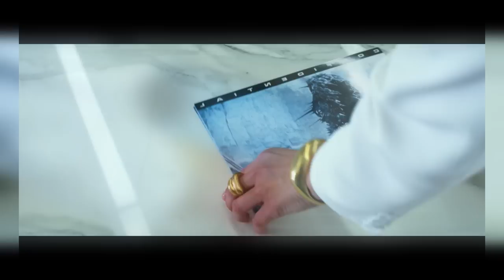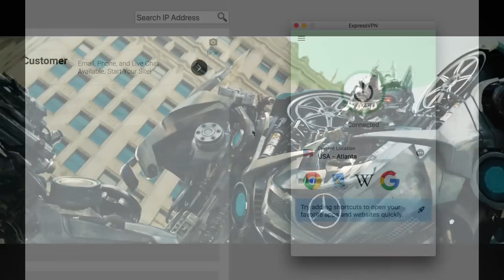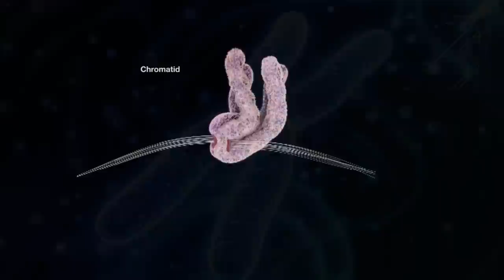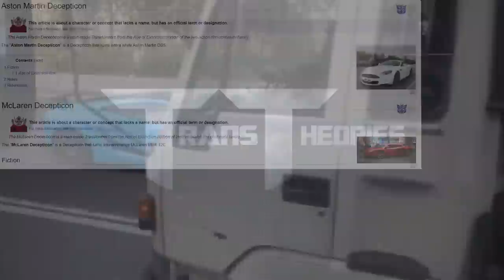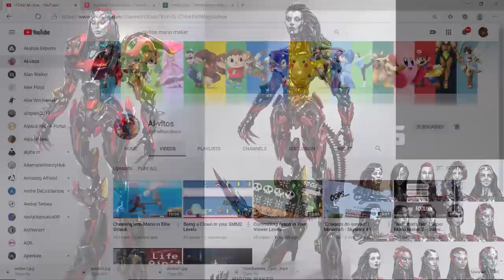The Story of Kinetic Solutions Incorporated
and find out how you can get 3
months of ExpressVPN free!

In this video we will be talking about, how Kinetic Solutions Incorporated better known as KSI, learned how to manufacture Transformium,  The alliance between Harold Attinger, Joshua Joyce, and Lockdown, How Megatron took control of the KSI drones and turned them Against KSI, Some hidden characters, and much much more!